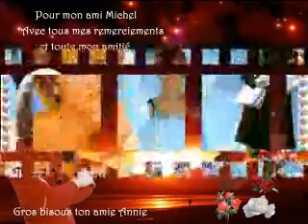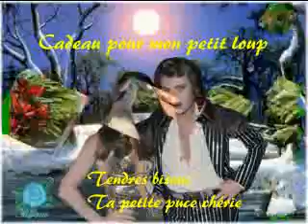Peur du silence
Vidéo faite uniquement avec mes créations cadeaux aux amis. Gros bisous
Annie votre amie